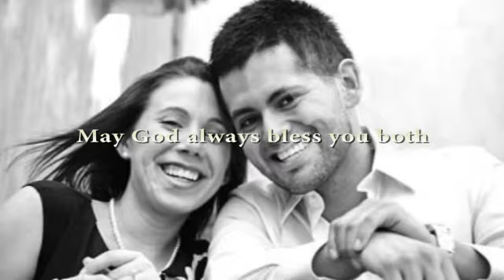Rico and Amy Wedding